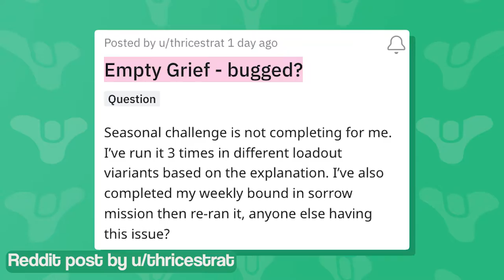Destiny 2 - Empty Grief Challenge not working or bugged? Try this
It looks like the Empty Grief challenge is bugged or not working for many Destiny 2 players, but there is a potential workaround.